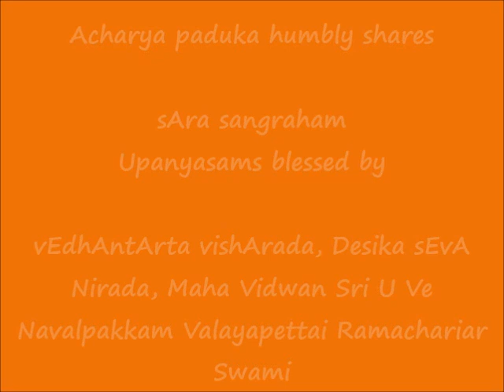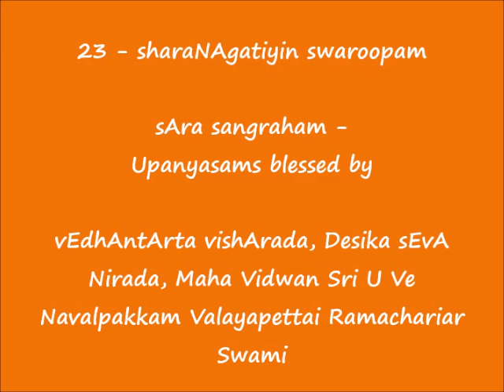23 - ஶரணாகதியின் ஸ்வரூபம் (sharaNAgatiyin swaroopam) - ஸார ஸங்க்ரஹம் (sAra sangraham) upanyAsams